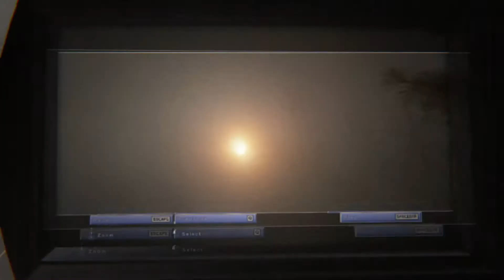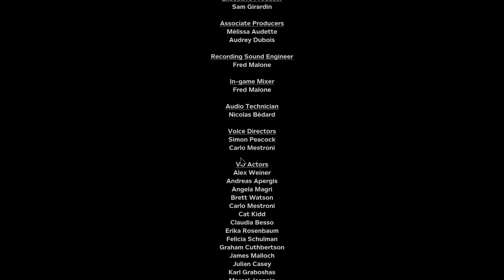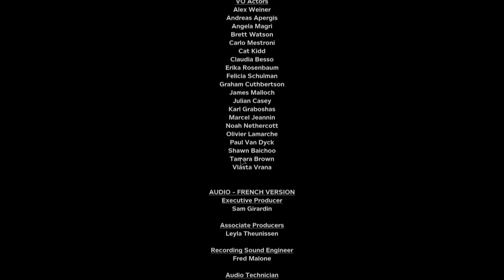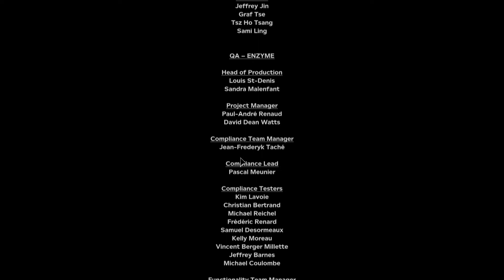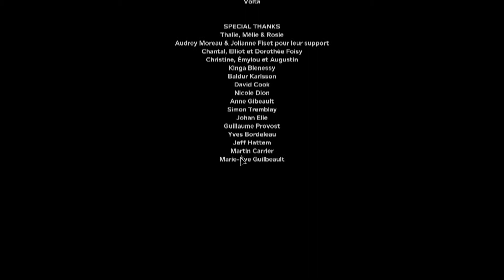Outlast 2 / #13 / Koniec + zhodnotenie / [1080p] [SK]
►Kontaktné informácie:
●Facebook stránka: